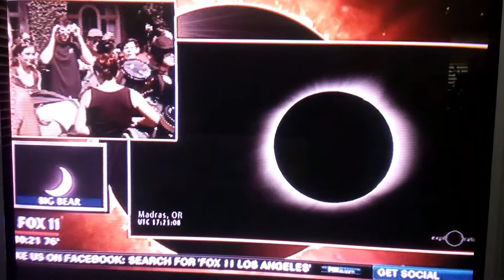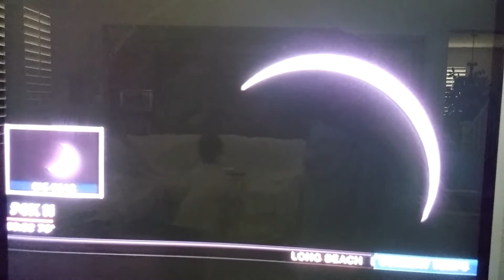Solar Eclipse from Southern California 10:21am Aug 21, 2017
From Griffith Observatory the Solar Eclipse live on Aug 21 2017 at 10:21am